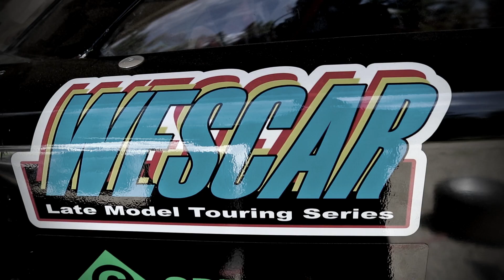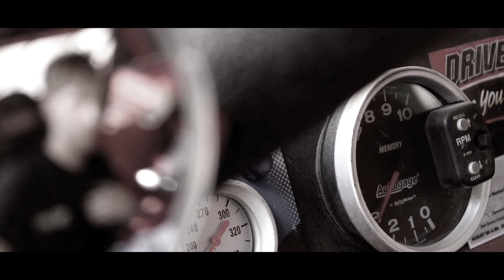2 Victory | Official Trailer (2017) | An Episodic Short Track Racing Web Series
After finding much success in their own individual racing endeavors in the past, Dustin Lengert and Austin Ogonoski of Lengert Motorsports both have something to prove going into Western Canada's WESCAR 2017 racing season. Follow the 2 car's journey throughout one of British Columbia's premiere late model touring divisions in Real Adrenaline Racing Production's debut series, "2 Victory".

Episode 1 launches July 28th, 2017.